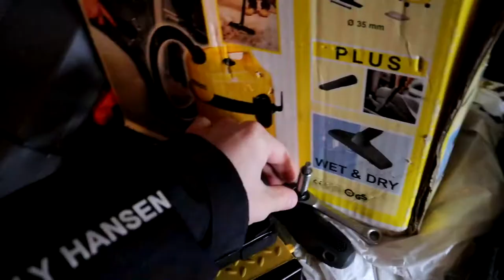Byter SCV-ventil på en opel astra!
Byter SCV-ventil på en opel astra, jag är dock den lata kompisen i detta fallet.. Opelfantasten André ångrar snabbt att han bjöd hem mig på opelmekande :D
Pratar även lite om varför jag är utan bil! Så missa inte mina tankar om det.